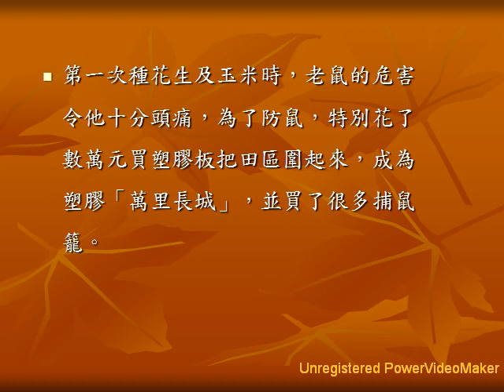玉米田的奇蹟 05 27 18 22 wmv